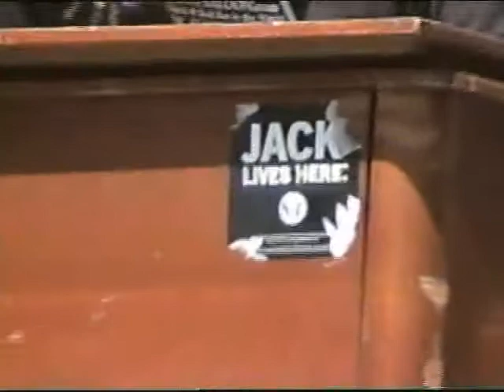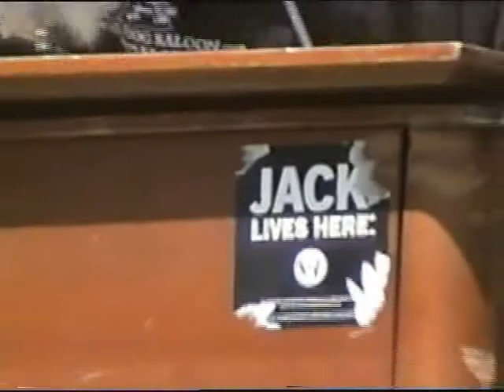Scott Rhiner and the Moanin Blacksnakes-Dont Want You No More-Its Not My Cross to Bear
Filmed at the Las Vegas Ski and Snowboard resort in the summer of 2004